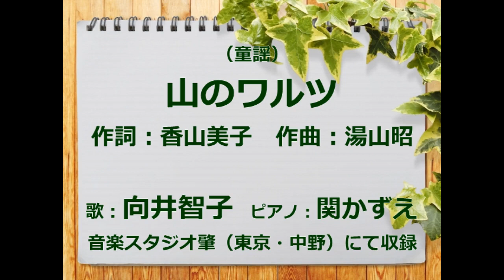（童謡）山のワルツ 歌：向井智子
視聴者の方にリクエストいただいた童謡をご紹介します。山の幼稚園では　８時になると、リスのぼうやがやってきて、９時になると、やぎのぼうやがやってきて、１０時になると、くまのぼうやがやってくる…楽しく軽快なワルツ。1962（昭和37）年に発表されました。『NHKおかあさんといっしょ』で歌い継がれて、子供たちに親しまれているそうです。童謡にご興味のある方は　再生リスト「童謡」をご覧ください。お楽しみいただければ、幸いです。